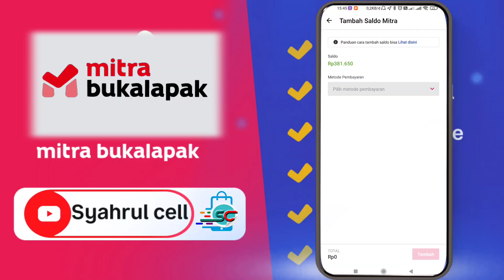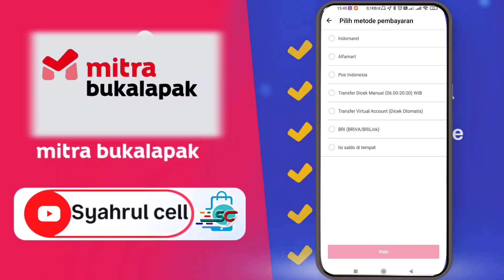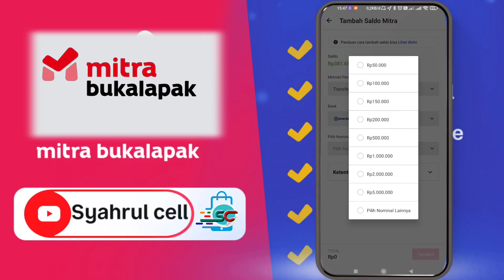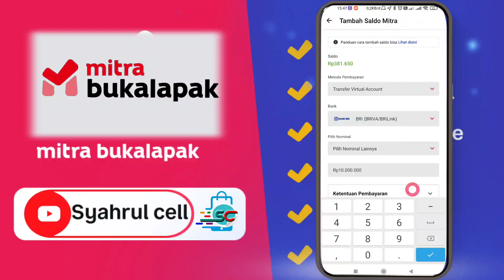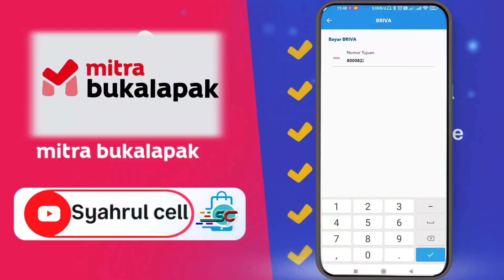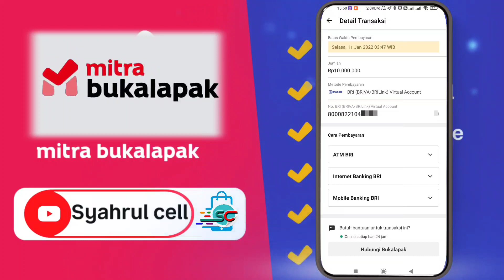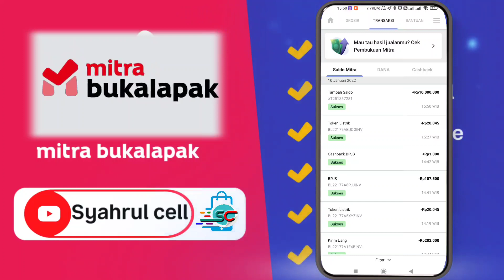cara isi saldo mitra bukalapak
hallo temen temen konter semoga sehat sllu dan di lancarkan usahanya. amiin.
kali ini saya share Vidio topup saldo mitra bukalapak,disini saya topup saldo mitra bukalapak lewat internet banking,tanpa harus repot repot topup saldo mitra bukalapak lewat indomart/alfamart,keuntungan topup saldo mitra bukalapak lewat virtual account yaitu gratis admin dan bisa isi saldo mitra bukalapak lebih dari 5jt.di bandingkan kita isi saldo mitra bukalapak lewat indomart/alfamart yg di kenakan biaya administrasi 2500 sekali topup dan hanya bisa topup saldo mitra bukalapak maximal 5jt.

sebelumnya terima kasih sudah mampir dan suport chanel ini dg :
*dan komentnya